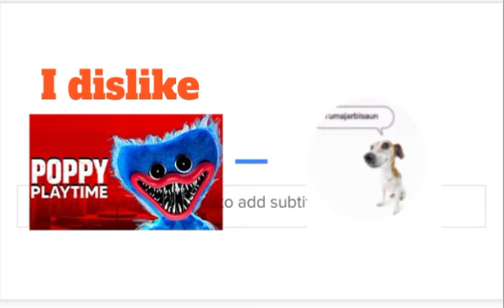Jay Kizer rants redux S4 E15: Poppy Playtime